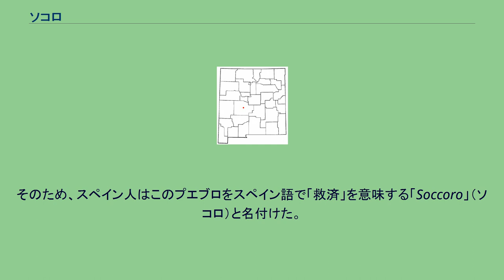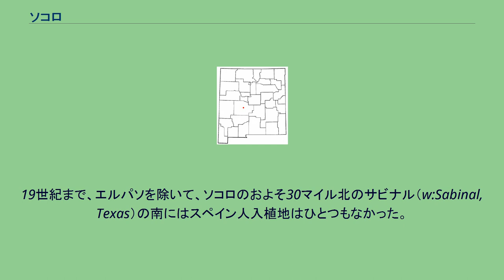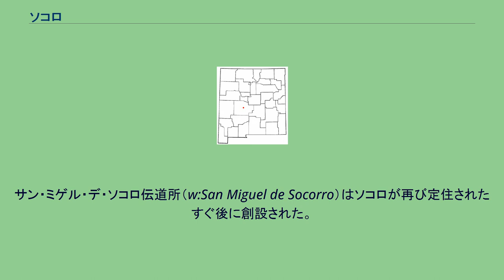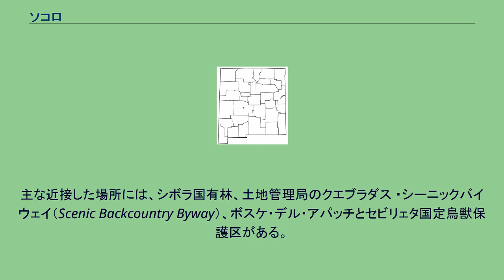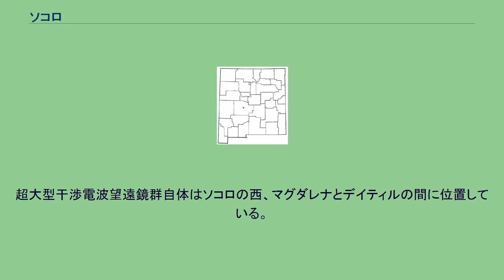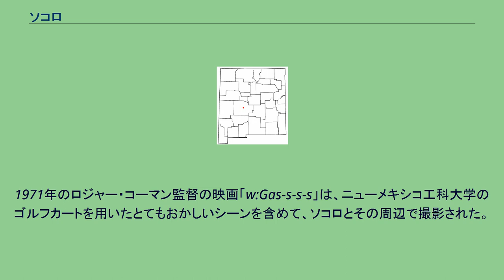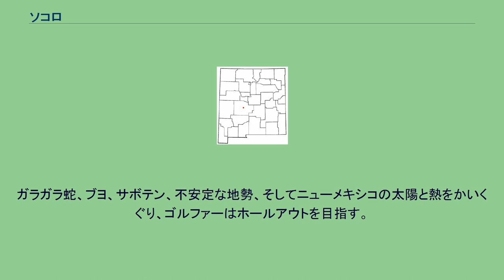ソコロ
ソコロ（Socorro）はアメリカ合衆国ニューメキシコ州ソコロ郡の都市。
リオグランデ川流域の4579フィート（1396メートル）の高度に位置している。
人口は2000年の国勢調査で8,879人。
ソコロ郡の郡庁所在地である。
1598年6月、フアン・デ・オニャーテは、現在のソコロの町のちょうど南で終わる砂漠の荒れ果てた一区画のホルナダ・デル・ムエルトを通ってスペイン人入植者の集団を率いてきた。
スペイン人が砂漠から現れると、テイパナのピロ・プエブロインディアンはスペイン人に食べ物と水を与えた。
そのため、スペイン人はこのプエブロをスペイン語で「救済」を意味する「Soccoro」（ソコロ）と名付けた。
後にソコロという名は、近隣のピラボーのピロ・プエブロにも適用された。
このエリアの最初のカトリック伝道所のヌエストラ・セニョーラ・デ・ソコロは、恐らく1626年頃に創設された。
アウグスティン・デ・ベンタンクルト修道士は後に、この時代にはおよそ600人がこの地域に住んでいたと書いた。
1680年のプエブロの反乱の間、スペインの避難民たちはソコロのプエブロに立ち寄った。
多くのピロ・プエブロたちは、スペイン人が安全のために南へ立ち去るのに同伴した。
スペイン軍部隊の保護はなく、ソコロは破壊されて残ったピロ・プエブロたちはアパッチと他の部族に殺された。
スペイン人がニューメキシコを再び征服した時、彼らは当初ソコロに再定住しなかった。
19世紀まで、エルパソを除いて、ソコロのおよそ30マイル北のサビナル（w:Sabinal, Texas）の南にはスペイン人入植地はひとつもなかった。
1800年、フェルナンド・チャコン総督は、地域にソコロと他の村へ定住する命令を出した。
しかしソコロには1815年まで誰も定住しなかった。
1817年、70名のベリン（w:Belen, New Mexico）の居住者が、ソコロの土地を王室に請願した。
1833年、ソコロの人口調査は400人以上を記録し、村の付近には合計して1,774人が住んでいた。
サン・ミゲル・デ・ソコロ伝道所（w:San Miguel de Socorro）はソコロが再び定住されたすぐ後に創設された。
教会は古いヌエストラ・セニョーラ・デ・ソコロの跡地に建設された。
1870年代後半から1881年まで、有名な執行官でガンマンのダラス・ストウデンマイアは、ソコロの町の執行官として務めた。
ソコロは 北緯34度3分42秒 西経106度53分58秒 / 北緯34.06167度 西経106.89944度 / 34.06167; -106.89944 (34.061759、-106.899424)の位置で4,605フィートの平均高度にある。
町はリオグランデ地溝と多数の死火山が優位を占める地勢のリオグランデ川に近接している。
周辺地域はリオグランデ川とマグダレナ山脈の間のおよそ6000フィートの垂直な起伏を取り囲む。
主な近接した場所には、シボラ国有林、土地管理局のクエブラダス ・シーニックバイウェイ（Scenic Backcountry Byway）、ボスケ・デル・アパッチとセビリェタ国定鳥獣保護区がある。
アメリカ合衆国国勢調査局によると、都市の総面積は37.4 km² (14.4 mi²)で、そのうち37.3 km² (14.4 mi²)が陸地面積で、全体の0.21%の0.1 km² (0.04 mi²)が水面積である。
基礎データ 人種別人口構成 世帯と家族（対世帯数） 年齢別人口構成 収入と家計 ソコロは、州の科学と工学専門とした学部と大学院（博士号付与）のあるニューメキシコ採鉱技術学会（ニューメキシコ工科大学）の本拠地である。
ニューメキシコ工科大学は、エネルギー物質研究試験センターほか、数々の大きな研究センターを主催している。
キャンパスにはまた、超大型干渉電波望遠鏡群の本部が設置されている。
超大型干渉電波望遠鏡群自体はソコロの西、マグダレナとデイティルの間に位置している。
エルパソのテキサス大学のフットボールチームは、ここ5年間はここでキャンプをしている。
ソコロは、過去に報道されたUFO事件の場所として有名である。
ソコロは1974年の映画「アリスの恋」（w:Alice Doesn't Live Here Anymore）で 、エレン・バースティンが演じるキャラクターが町を去ってツーソンに行くという設定で、いくらか軽蔑的な意味で言及さ...